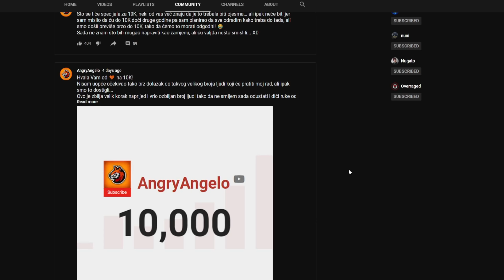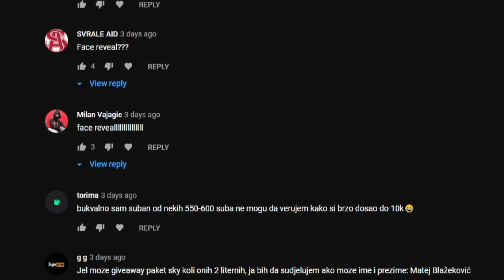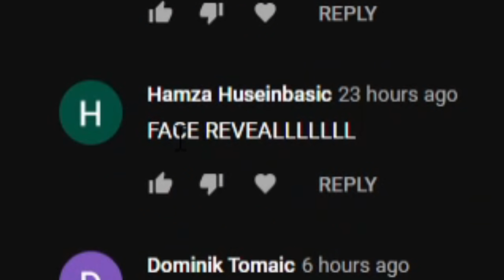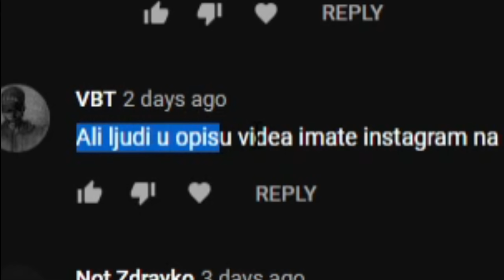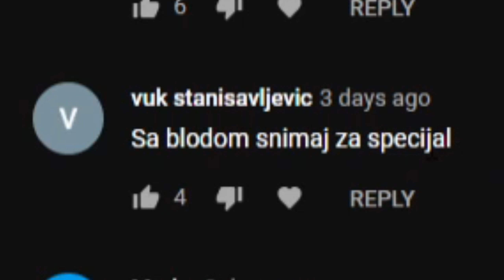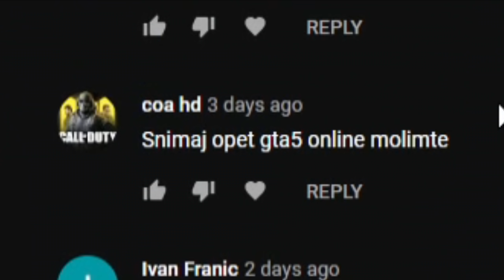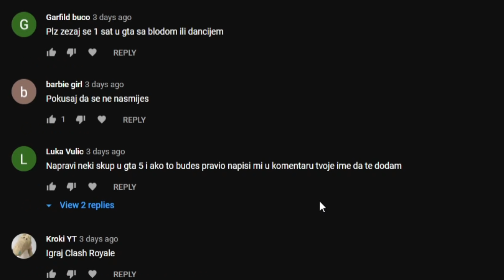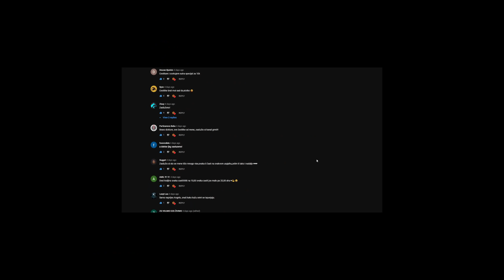10K SPECIJAL?! 🤔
🎵 OUTRO MUSIC ✘

UŽIVAJTE U OSTATKU DANA! :)